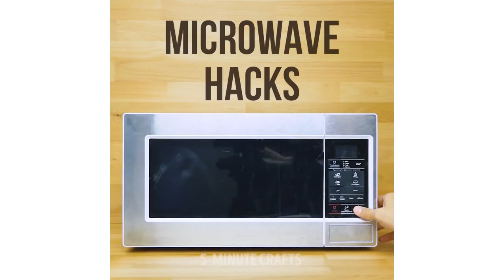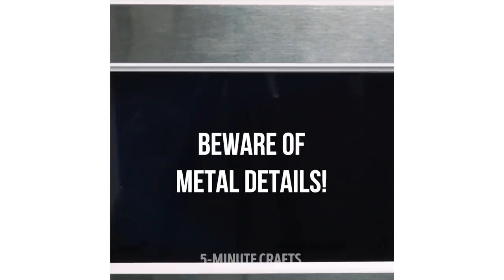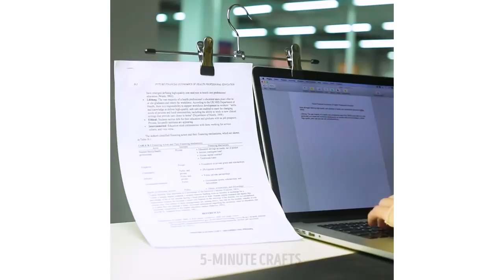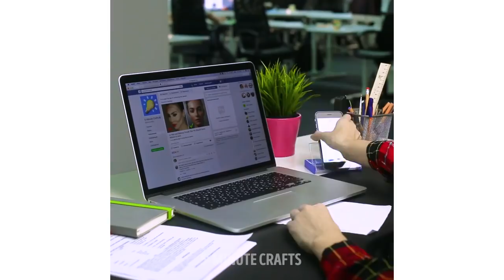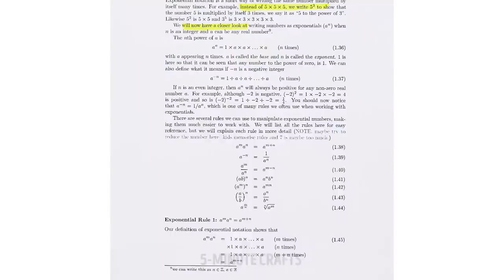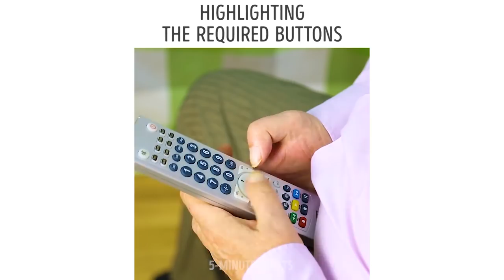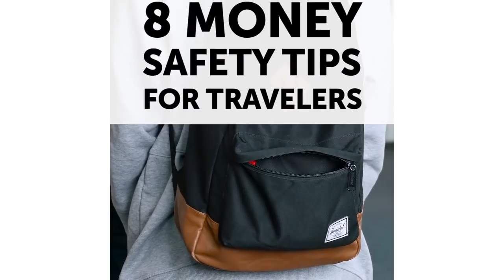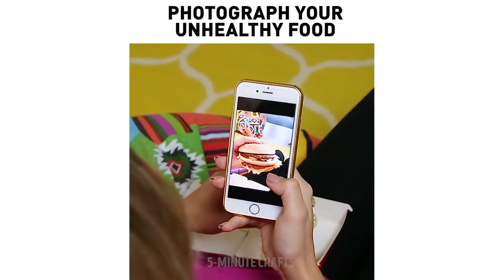99 NEW LIFE HACKS || ULTIMATE LIFE HACK COMPILATION